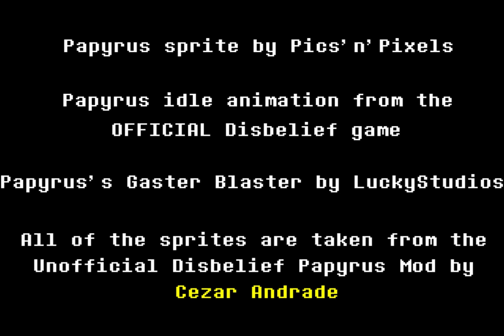Disbelief Papyrus Phase 3 Remake Unofficial | UNDERTALE Fangame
❤️UNDERTALE Fangame Disbelief Papyrus Phase 3!